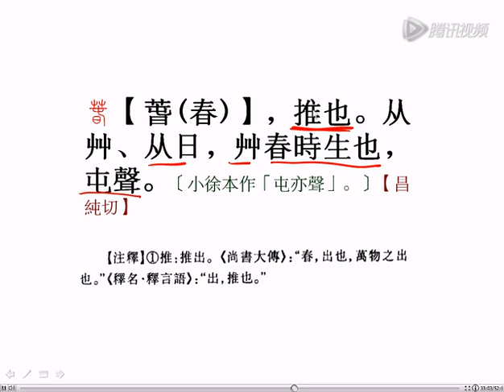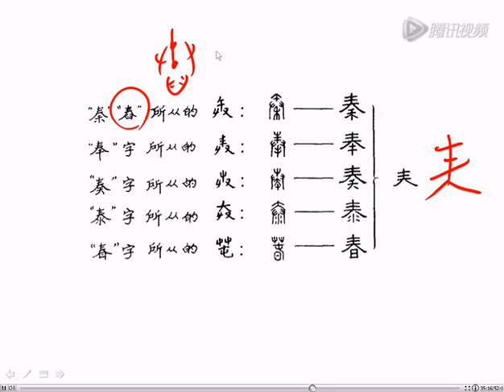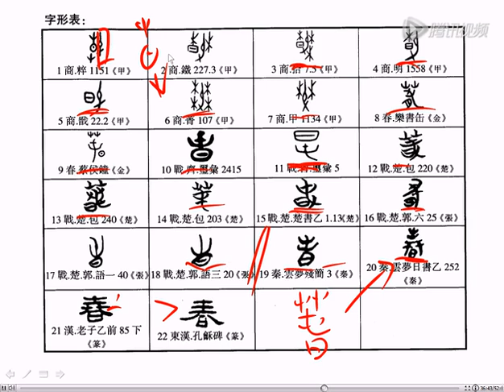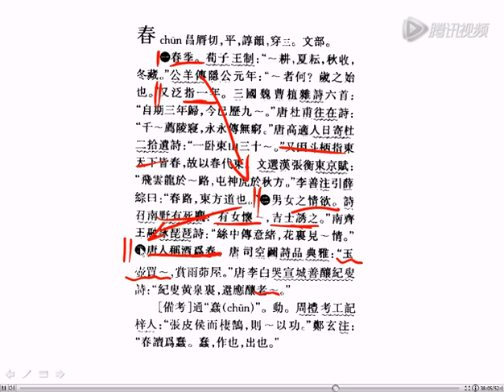【国学新知】 《说文解字》之“春”（30）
說文筆記：
 【春】chūn
甲骨文多從【屮】或【木】，從【日】，【屯】聲。金文承其字形，從【艸】從【日】，【屯】聲，其中部件或省，【日】或作【月】。篆文寫作【萅】，隸變時【⿱艸屯】併作【𡗗】，遂成今形。會陽光普照，草木生發之意，本義為春天。甲金文皆用作本義，六書中屬形聲（異文會意）。